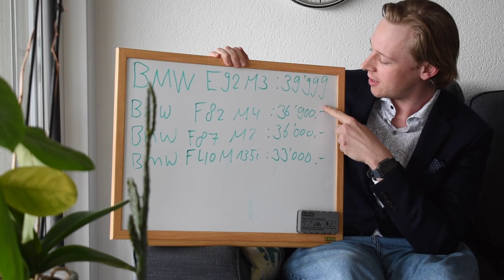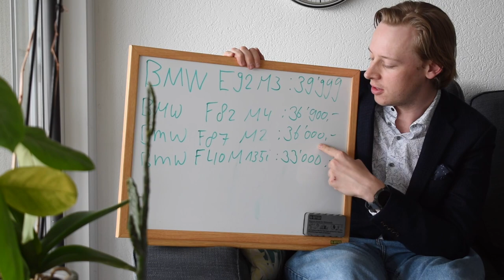5 Reasons Why I Bought a BMW e92 M3 | And Why I Wouldn't Buy One Again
Today we are driving through the through the beautiful Appenzeller Mountains. I`m telling you why I Bought a BMW E92 M3, we also discover a Lot of other cool BMW and even a rare Porsche. Come have a look and find out